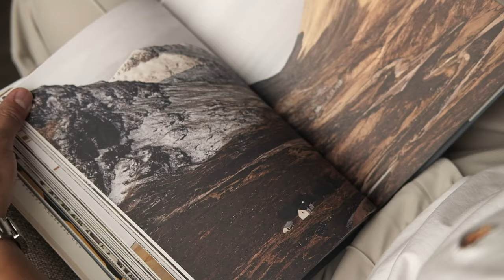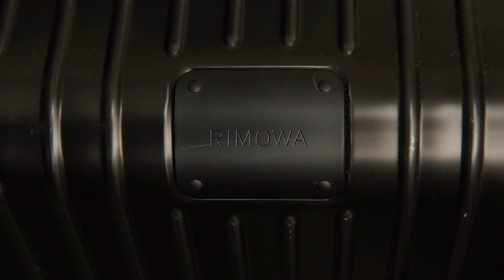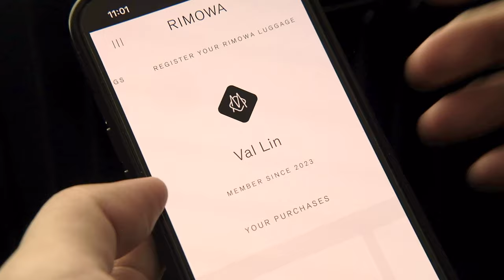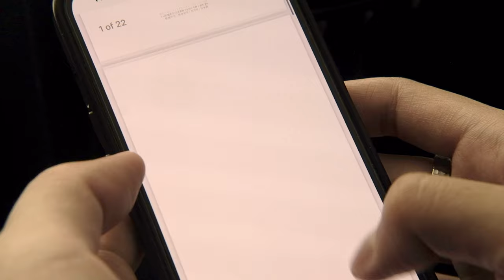Long-term travel investment | Rimowa Original Cabin & Check-In L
CHAPTERS

00:00 Intro
00:43 The Look
01:25 Features
02:10 Capacity & Weight
03:50 Dissatisfiers
04:38 Value
05:21 Conclusion

FEATURED PRODUCTS

MUSIC

Topher Mohr and Alex Elena - Fortaleza

GEAR USED

Camera strap

Shutter button

Camera sleeve

Gimbal - Phone

Gimbal - Camera /phone